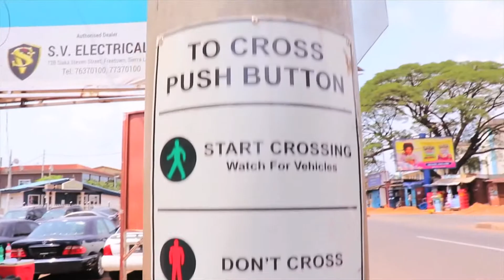What I see every day EP6, On the Streets of Sierra Leone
What I see everyday EP6
Produced by Josta Hopps